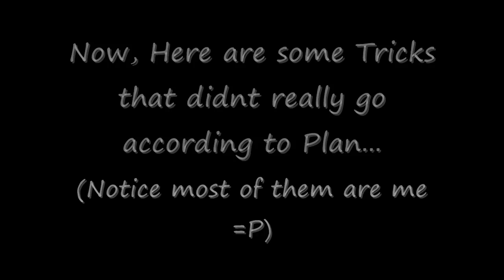Awesome Gymnastics Moves! ~ HD and Updated!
This is a Video of Me and my Older Brother doing some cool Gymnastics Moves. Hes Slightly Better than me but I Hope you Enjoy! Also i look like ive got a curly hair afro in here but i havnt! Also This is a HD and Updated Version! The HD Doesnt do much as I Filmed it in HD lol.